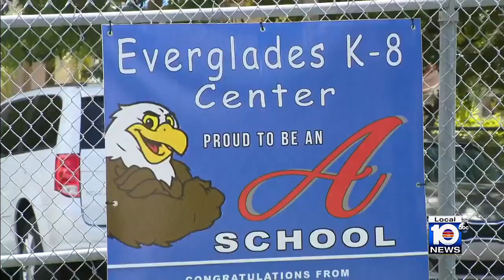2 candidates endorsed by Ron DeSantis win Miami-Dade school board seats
A major shakeup is coming to the Miami-Dade County Public Schools Board following Tuesday’s election.